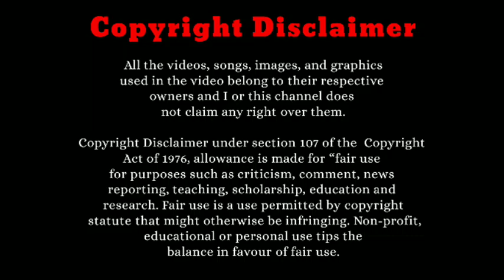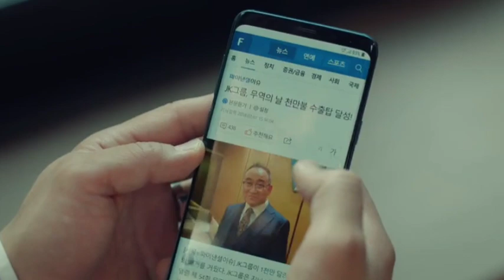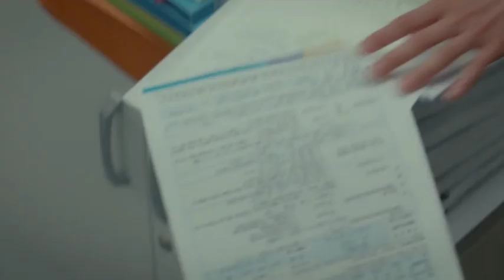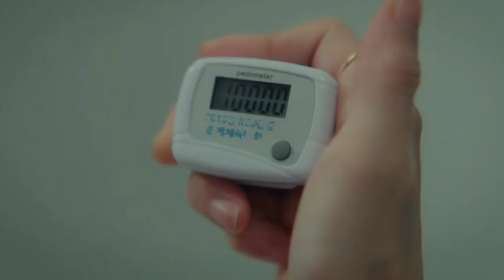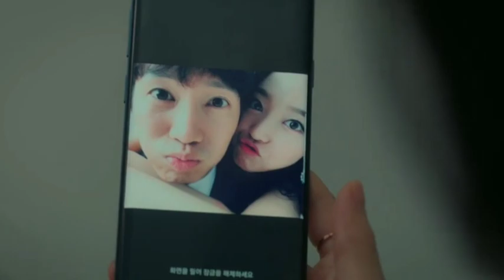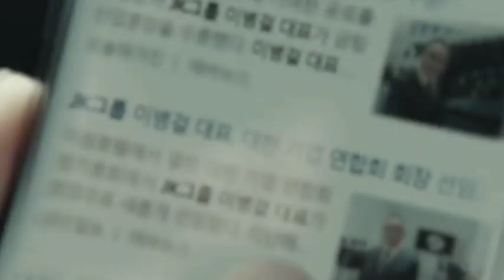Wife தொல்ல தாங்களனு Time travel பன்னி கடந்த காலத்தை⏳ மாற்றும் ஹீரோ🏃 | Episode 3 | Tamil voice over